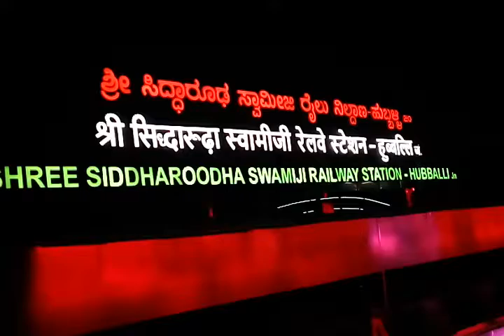SWR Hubballi Rename. As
World longest platform Railway 🚂 station sss swr Hubli-karnataka-india Asia.